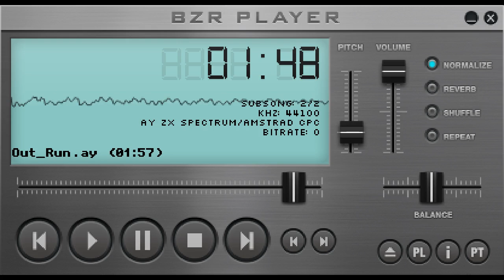Out Run, game music (ZX Spectrum 128K)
Out Run
US Gold Ltd 1987